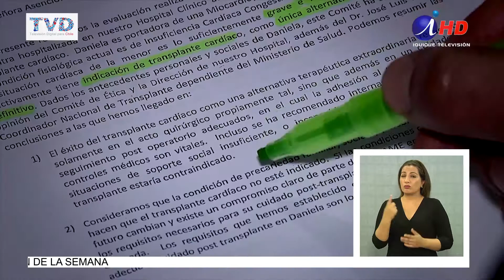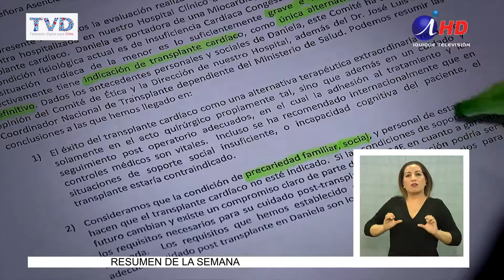EL INEXPLICABLE CASO DE DANIELA VARGAS: MURIÓ POR SER POBRE (2017-11-10) Lengua de señas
Nadie quiso asumir el post operatorio de esta niña de 14 años, que necesitaba con urgencia un trasplante de corazón, ni siquiera los llamados provida católicos de la universidad que lleva el mismo nombre, cuando el Comité de Ética del Hospital Clínico de la casa de estudios, informó que su precariedad no le permitirían continuar adecuadamente un tratamiento.